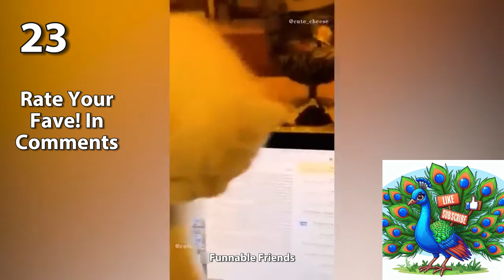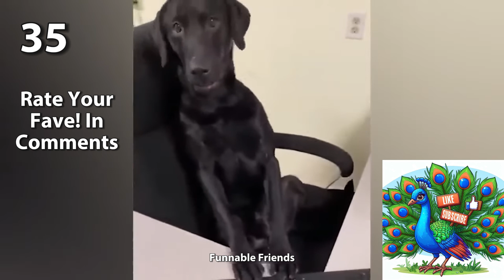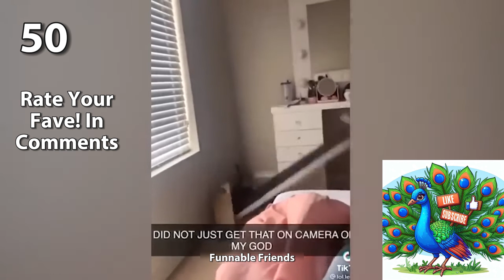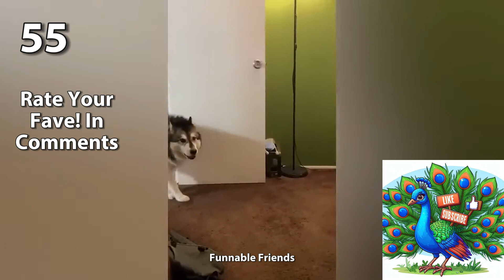Kitty times of the CAT-o-tonic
Get ready for a laugh riot! This compilation features the funniest, furriest, and most chaotic pet fails you'll ever see. From epic leaps that miss the mark to hilarious battles with everyday objects, these pets will have you in stitches.